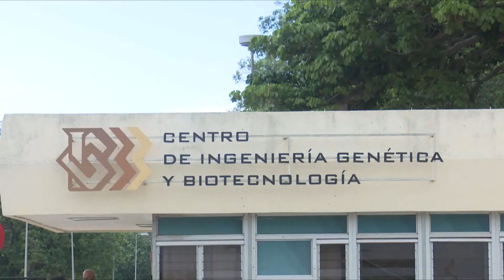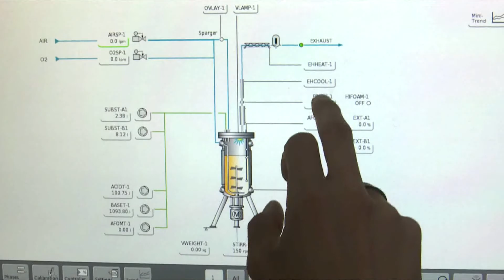1 de julio de 2021